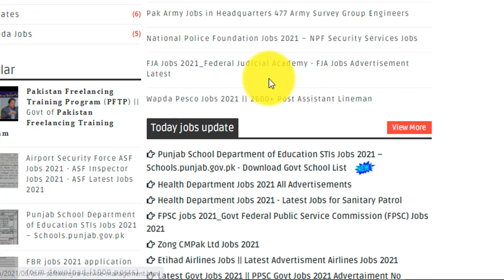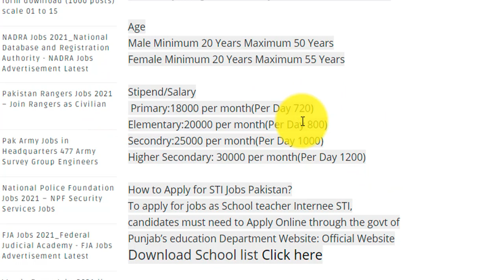Punjab teacher jobs 2021 Punjab Govt teacher jobs 2021 teacher jobs in punjab 2021